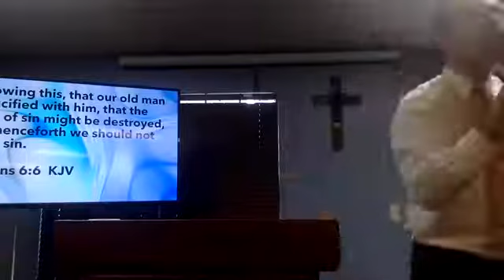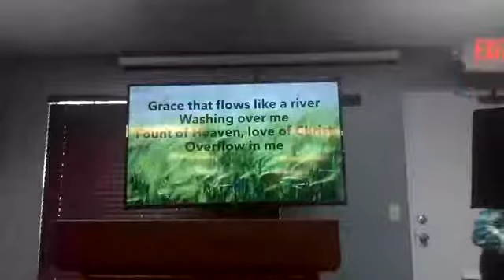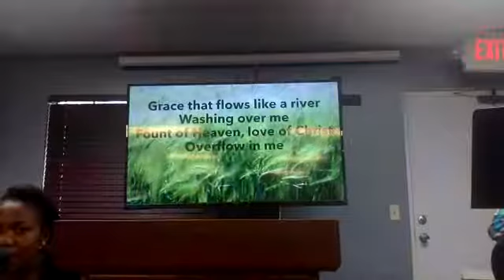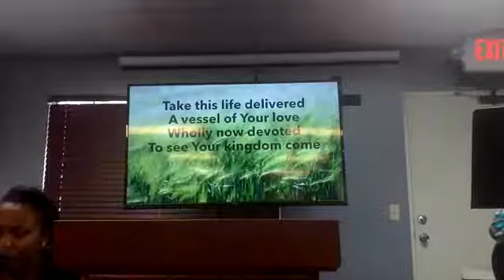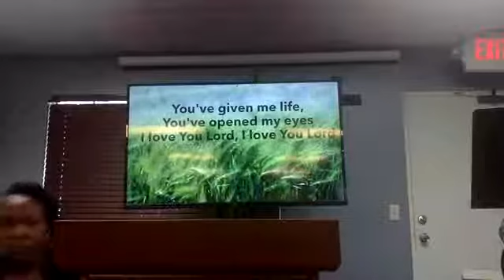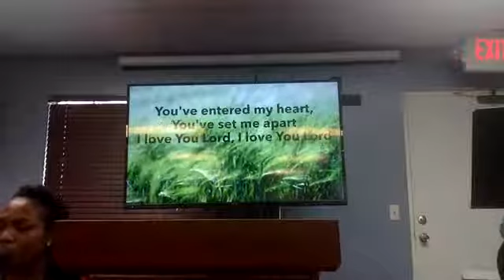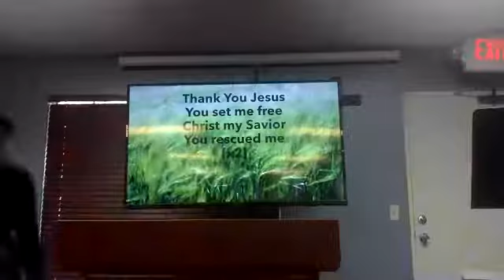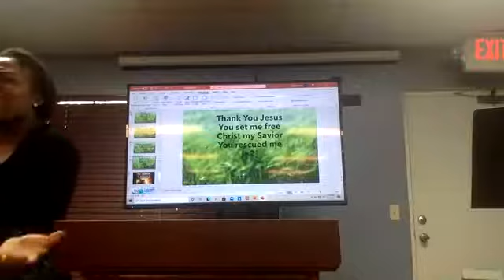Knowing This P Feyers with intro Jesse, Steve, P Keith